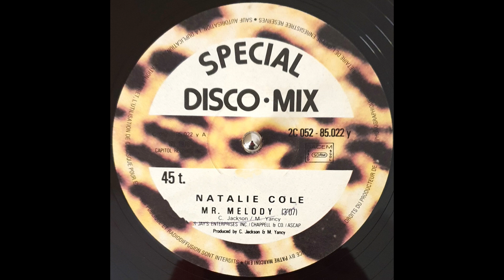Natalie Cole - Mr. Melody 1976